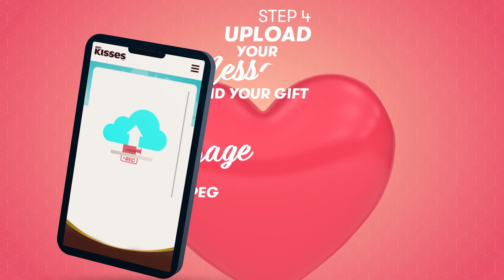Love In Kisses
Step into the spotlight this Valentine’s with Hershey’s Kisses 101WaysToSayILY! Grab our special Love Edition boxes, scan the QR code, and record a personalized love message or HersheysMode performance to make your gift unforgettable!